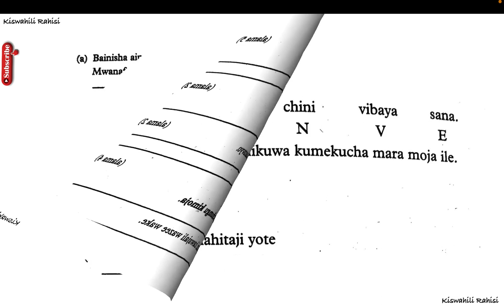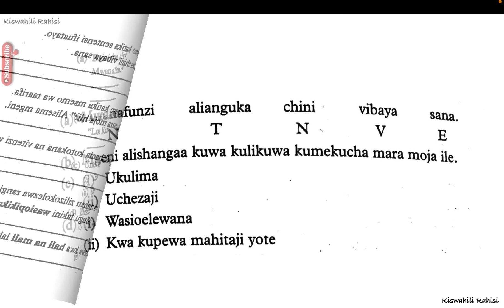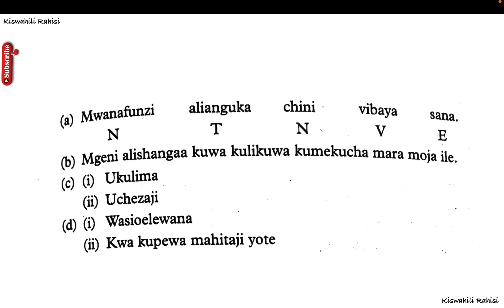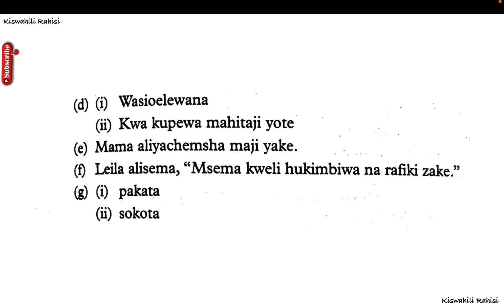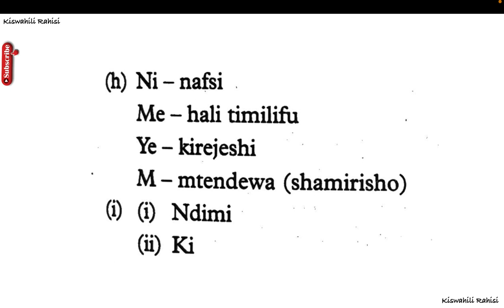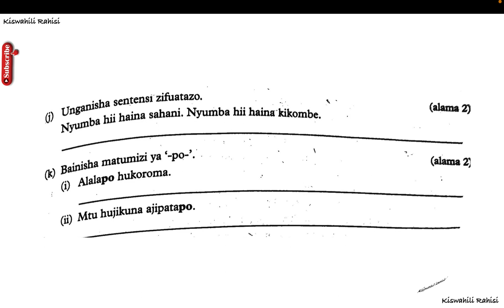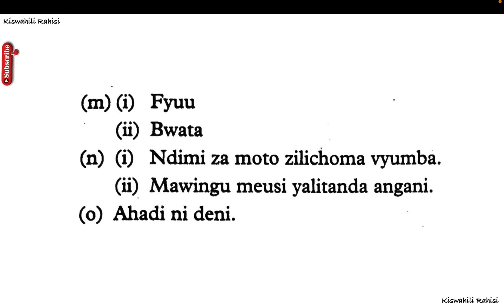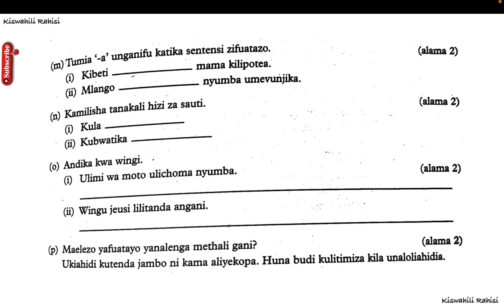mtihani kidato cha tatu | maswali na majibu kidato cha tatu | form three exam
Karibu kwenye YouTube yetu! Video hii inakupa fursa ya kusoma na kudurusu uliyoyasoma ili kuboresha Kiswahili chako. Tunakuletea mfululizo wa video zetu Kenya Kiswahili Rahisi ambazo zitakusaidia kuimarisha ujuzi wako wa Kiswahili.

mtihani wa kiswahili kidato cha tatu muhula wa kwanza,
matokeo ya kidato cha nne 2023,
mitihani ya kidato cha tatu pdf,
maswali na majibu kidato cha tatu,
necta news today results,
mtihani wa kiswahili kidato cha tatu muhula wa pili,
Mtihani wa kiswahili kidato cha tatu 2023 pdf download,
mtihani wa kiswahili kidato cha tatu pdf,
Mtihani wa kiswahili kidato cha tatu 2023 pdf,
Mtihani wa kiswahili kidato cha tatu 2023 download,
kiswahili kidato cha tatu maswali na majibu,